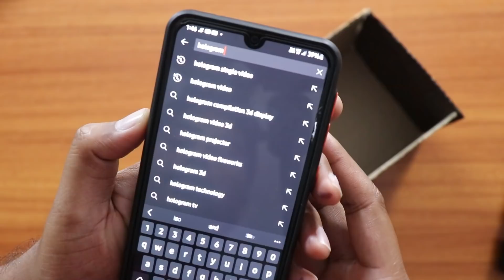நீங்களும் Hologram செய்யலாம் | How to create 3d hologram at home | Top 10 Tamil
In this video we see about How to make hologram projector effect at home using very simple method cardboard and cd case...but the hologram projector effect is ultimate anyone can do this